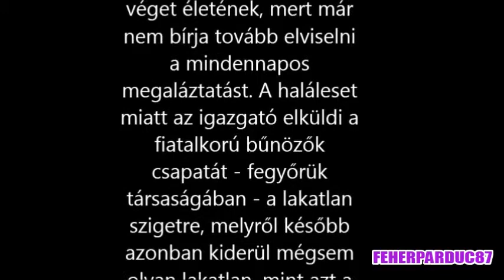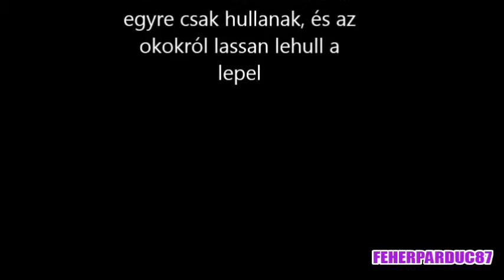Horrorfilmek ► Halálvadon / filmajánló /